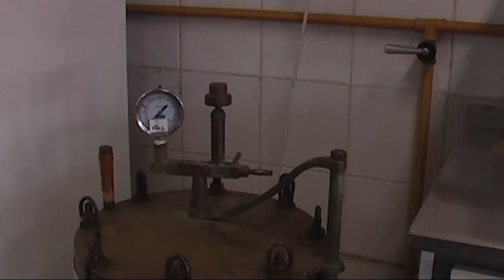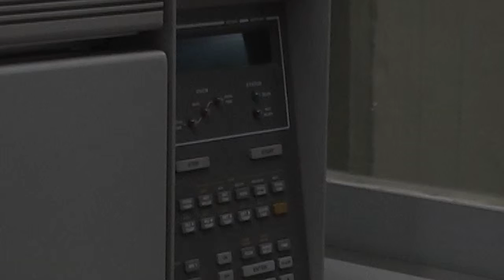SIN TACC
La Universidad Nacional de Cuyo organiza una jornada los días 26 y 27 de este mes, destinada a personas que elaboran alimentos acerca de cuidados y formas de cocinar para personas celiacas.